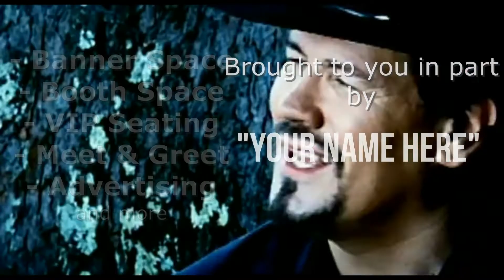McDowell County Roundup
McDowell County Roundup. MARION, NC JULY 20, 2022 - BIG Announcement from EMS! Evans Media Source, LLC would like to announce ...